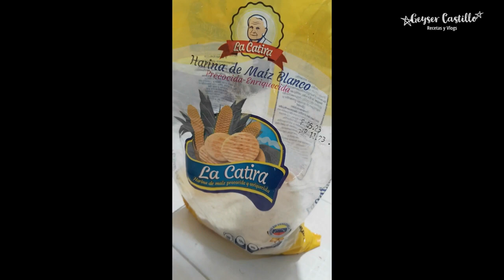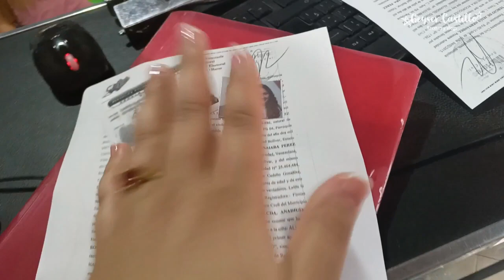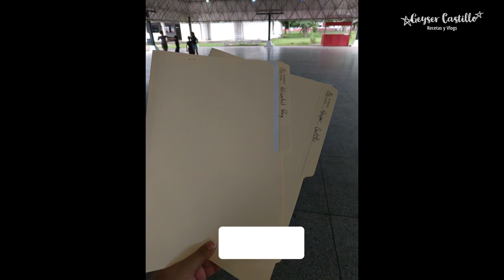Un Fin De Semana Más En Mi Vida vlog @Geyserinthetown Ve